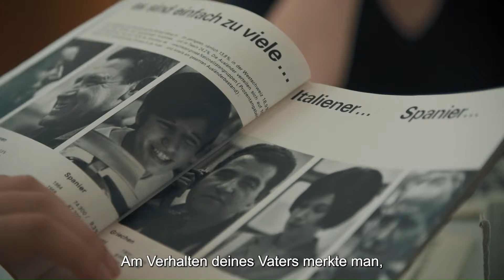MUTTERLAND | Trailer deutsch german [HD]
| "Mutterland" (Trailer deutsch german) | Kinostart: 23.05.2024
DANKE! :)

Offizieller deutscher Kino-Trailer zu dem Film "Mutterland".

Originaltitel: Mutterland
Dokumentarfilm, DE/CH 2024
Filmverleih: if... Cinema!
Filmlänge: 96 Minuten
FSK-Altersfreigabe: ab 6 Jahren
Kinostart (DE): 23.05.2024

Regisseur: Miriam Pucitta

Die Regisseurin Miriam Pucitta wuchs als Kind italienischer Gastarbeiter•innen in der Schweiz der 1960er und 70er Jahre auf. Sie selbst hat nur bruchstückhafte Erinnerungen an diese Zeit, ihre Mutter und andere Verwandte weichen Miriams Fragen aus. Gemeinsam mit ihrer Tochter Giulia forscht sie nach den Lebensumständen ihrer Familie in der Schweiz und findet ein neues Verständnis für die schwierigen Entscheidungen ihrer Eltern.